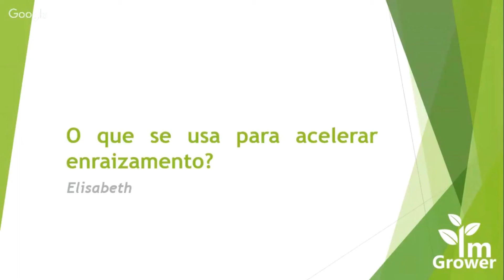Como acelerar o enraizamento?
Especialista Thiago Tadeu Campos respondendo sobre como é possível acelerar o enraizamento.

Veja também...